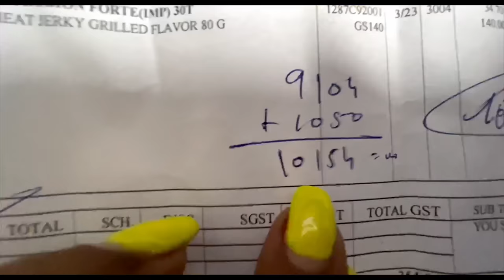RESCUED this SCARED Pigeon | Ss vlogs :-)